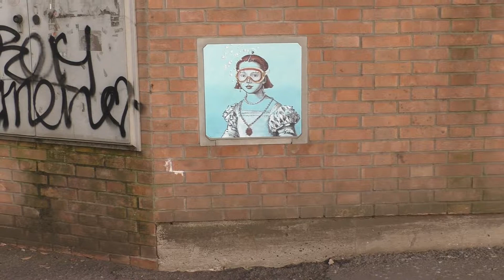Lo street artist Blub lascia il segno a Ravenna